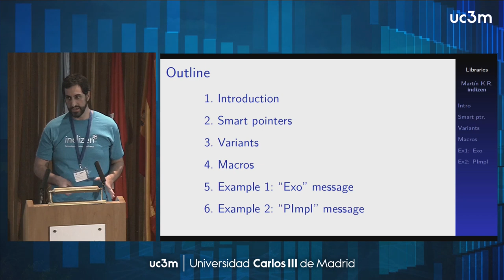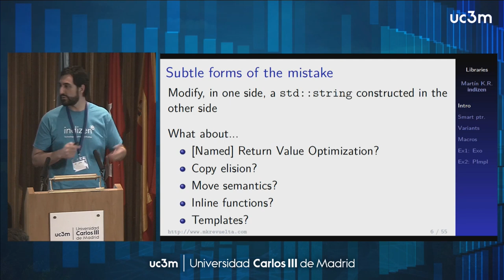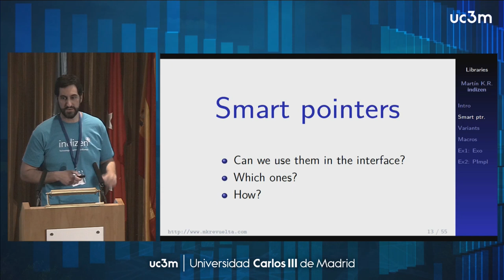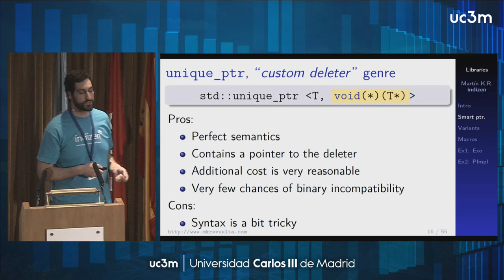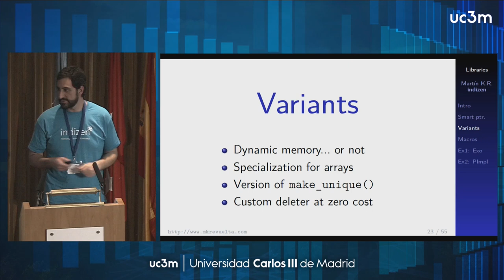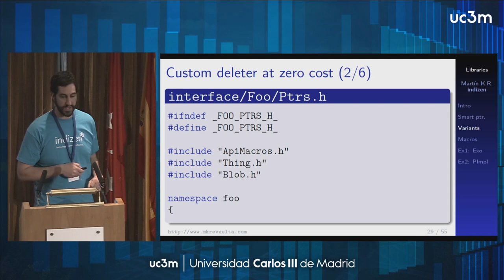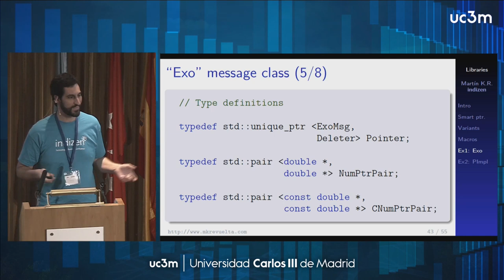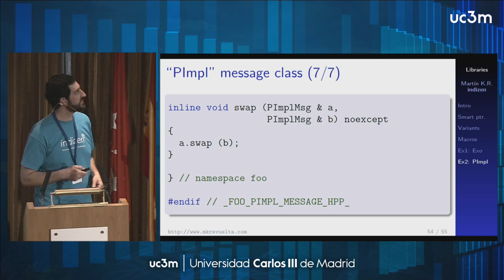Let’s make easy to use libraries. Martin Knoblauch.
We often use libraries with annoying, error prone interfaces. The main cause is the potential incompatibility between the library and the program using it, due to being compiled with different compiler versions or settings. Another well known issue is the usage of separated heaps by the program and the library in Windows. These problems can be solved (at a very high cost!) by using pure C interfaces and/or the Hourglass Pattern. In this talk I propose designing interfaces using a selected set of C++ features that should be very unlikely to cause ABI incompatibilities. I will focus on the usage of std::unique_ptr with custom deleters to manage the lifetime of objects passed through the library interface, thus making life easier for both the library implementor and the library user. Needless to say, a full Hourglass Pattern interface can also benefit from using std::unique_ptr.

Martin Knoblauch (Indizen). Fiddling with computers since the mid 80's, passionate about C++ since the 90's, C and C++ lecturer in the 00's. At Indizen since 2014. Member of the Spanish C++ Standards Committee.